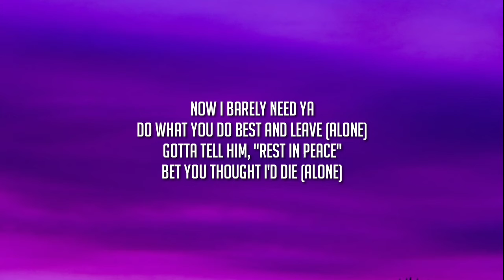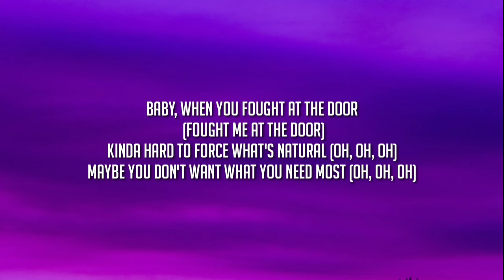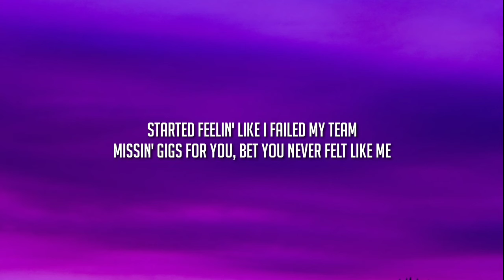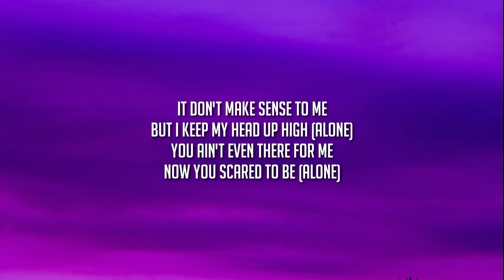Doja Cat - Alone (Lyrics)